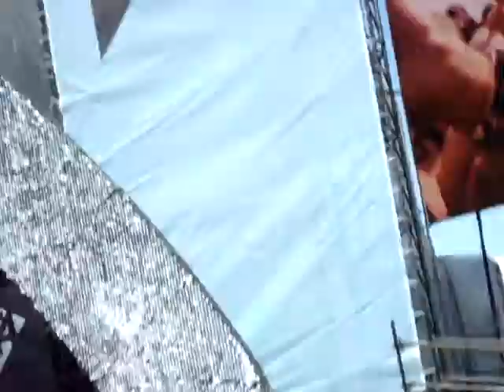The Gulliemots - Get Over It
T4 On The Beach 2008